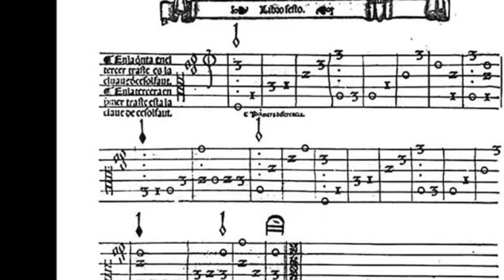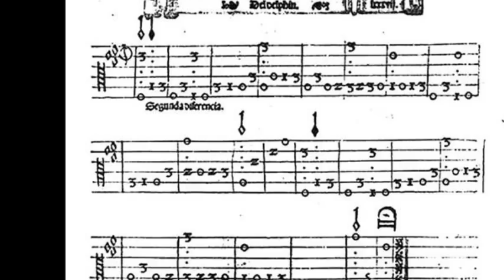Narciso Yepes plays: Guárdame las Vacas by Luis de Narváez